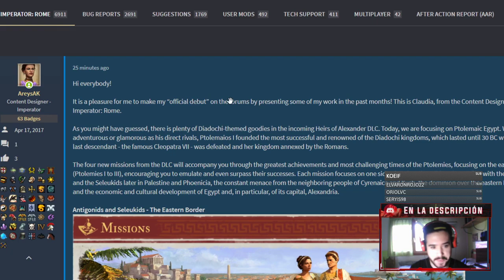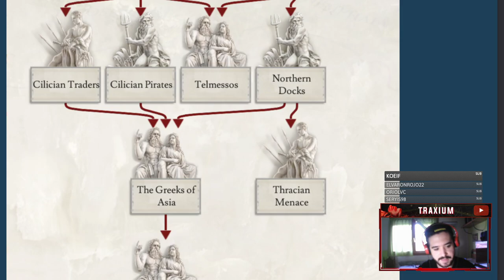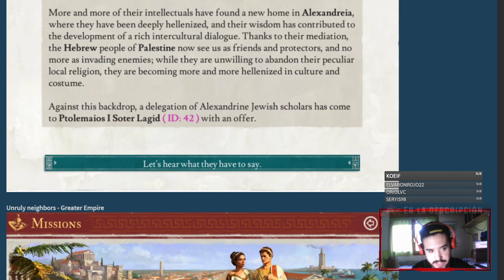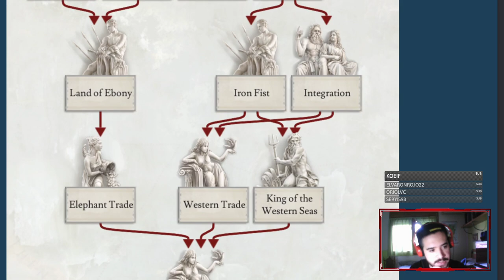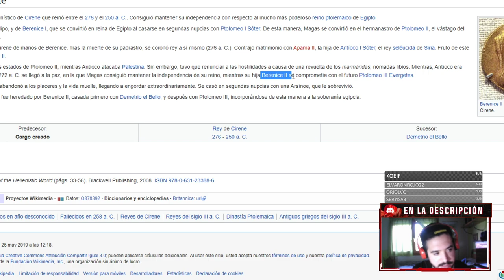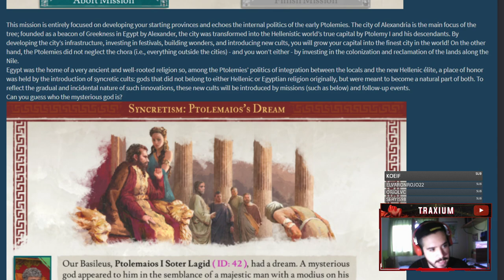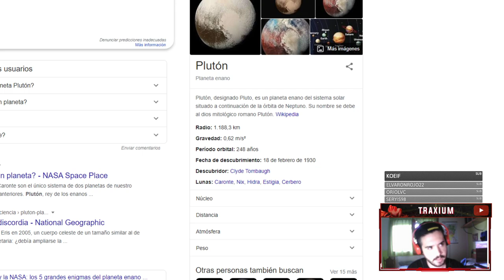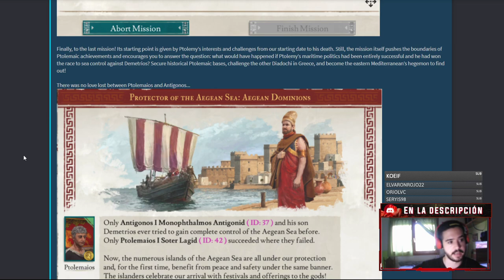Así es el NUEVO EGIPTO del DLC HEIRS OF ALEXANDER - Imperator Rome 2.0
Europa Universalis IV: 2013
Stellaris: 2016
Hearts of Iron IV: 2016
Imperator Rome: 2019
Crusader Kings 3: 2020